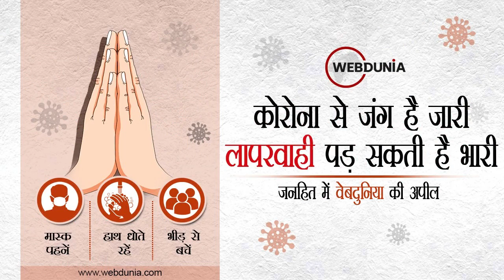Coronavirus India Update: BJP के पूर्व CM Trivendra Singh Rawat बोले- Coronavirus को भी जीने का हक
उत्तराखंड के पूर्व मुख्यमंत्री त्रिवेंद्र सिंह रावत ने गुरुवार को एक विवादास्पद बयान में कहा कि कोरोनावायरस एक जीवित जीव है, जिसे जीने का अधिकार है। रावत का वीडियो वायरल हो गया और इस पर बवाल मच गया। पूर्व मुख्यमंत्री त्रिवेंद्र सिंह रावत ने कहा, 'दार्शनिक दृष्टिकोण से देखा जाए तो कोरोनावायरस भी एक जीवित जीव है, बाकी लोगों की तरह इसे भी जीने का अधिकार है।